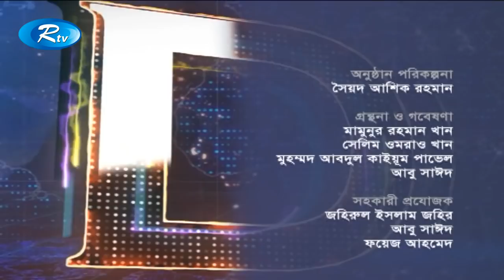Our Democracy | ভোটের হিসাব জোটের হিসাব | Voting accounts, Alliance account | Rtv Talkshow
Our Democracy | আওয়ার ডেমোক্রেসি | 25 November 2018
বিষয় : ভোটের হিসাব জোটের হিসাব

সঞ্চালক : মামুনুর রহমান খান
আজকের অতিথি :
নুরুল ইসলাম সুজন
এমরান সালেহ

Subject : Voting accounts, Alliance account
Host : Mamunur Rahman Khan
Today's Guest:
Nurul Islam Shujon
Emran Shaleh

- Team RTV